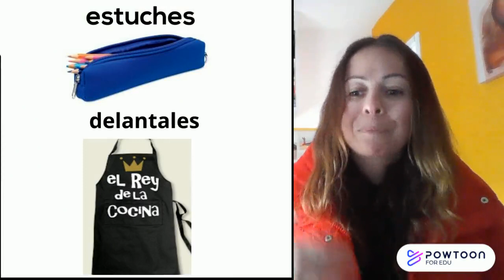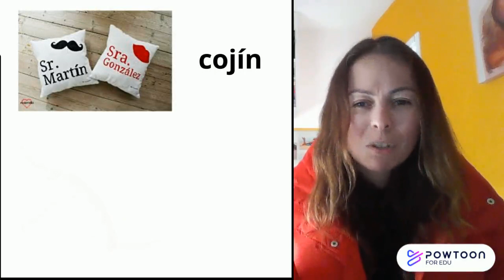¿Qué más te gusta: regalar o recibir regalos?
¿Qué prefieres: regalar o recibir un regalo? Yo personalmente prefiero regalar que recibir regalos. Saber elegir un buen regalo es un arte, pues es terrible cuando le regalamos algo a alguien y nos damos cuenta que no le gustó.  Hay regalos que no tienen valor monetario, como, por ejemplo, producir una tarjeta (“cartão”) artesanalmente y con dibujos propios o prepararle alguna comida especialmente porque es el plato predilecto de alguien. Sea como sea, regalarle a una persona algo que sea realmente impactante sigue siendo un arte.